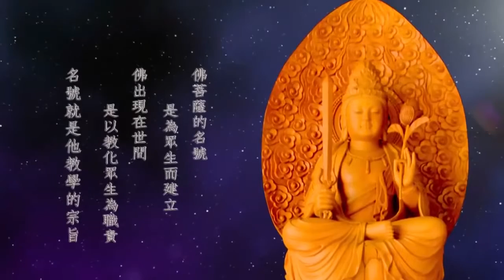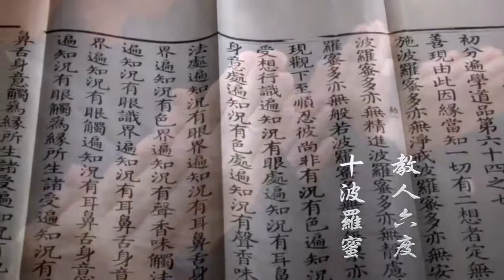佛門教學的表法藝術 第09集 文殊菩薩